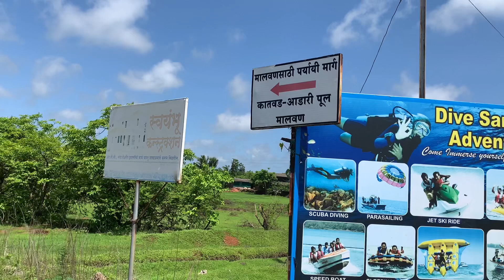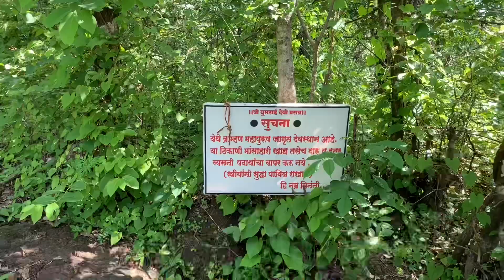VLOG 5 | KHAIDA WATERFALL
Khaida waterfall occours in khaida which is a village near Malvan. Hope you guys like and enjoy my video if you like this video them dont forget to like, share and comment and dont forget to subscribe if you’re new on my channel.